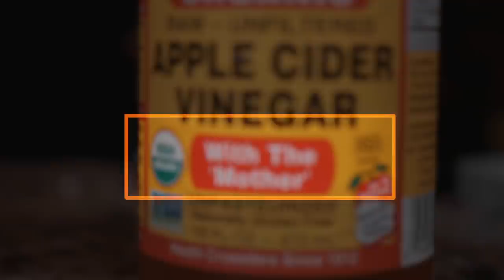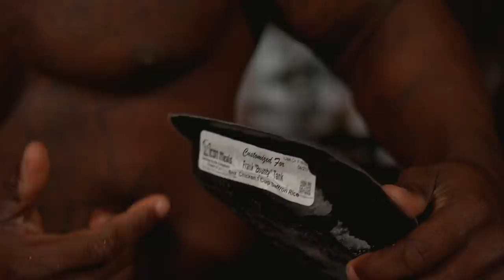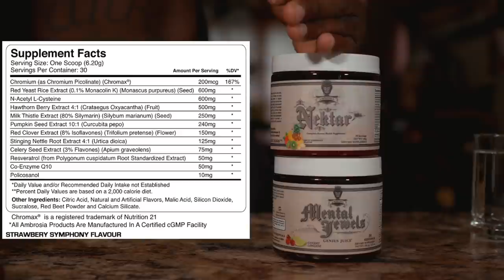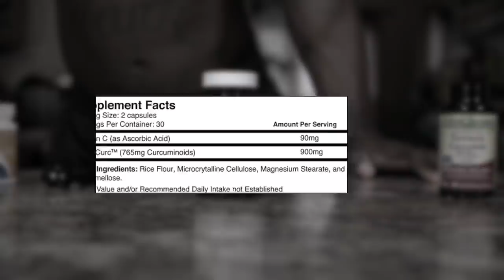10 lbs Down In 7 Days | My Meal Guide | Supplement List | Tips To Help Cravings | BountyTank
Video filmed and edited by Next Level Grafix